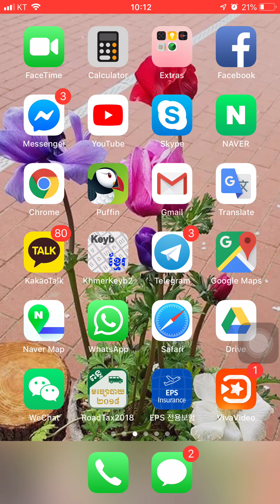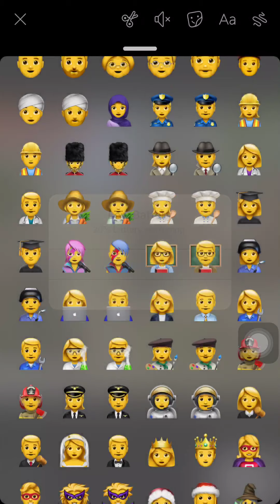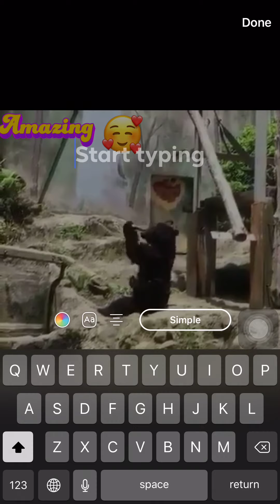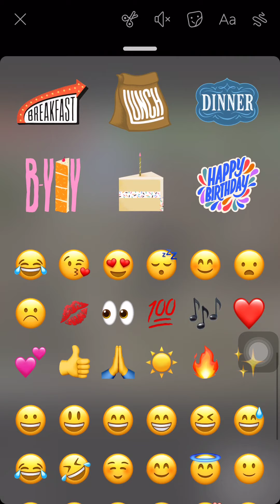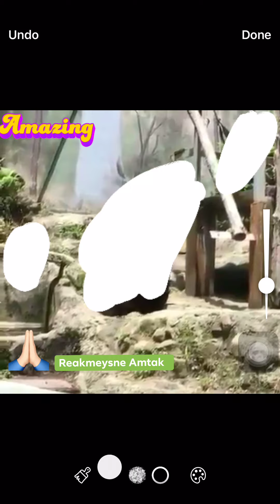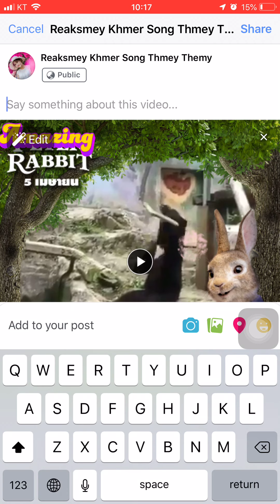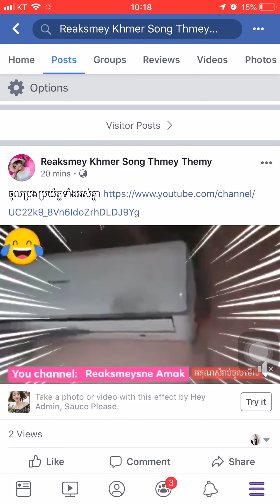Video 2 របៀបកាត់តវីឌីអូនៅលើហ្វេសប៊ុកFacebook Edit posting video